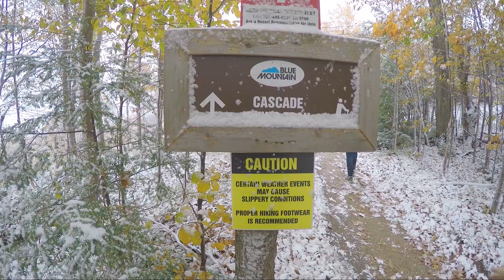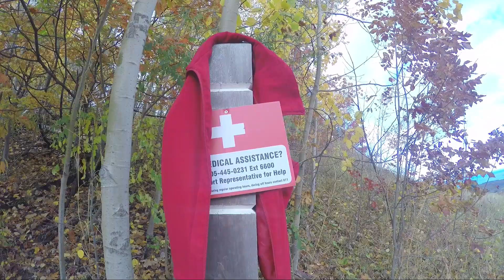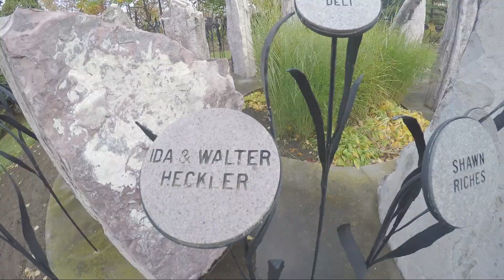Blue Mountain Hiking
Blue Mountain is famous for their skiing but we went to conquer the hiking trails that was said to be hard and challenging due to the many ups and downs. We made is even more challenging by going there on the first snow day of the year. Enjoy the video!